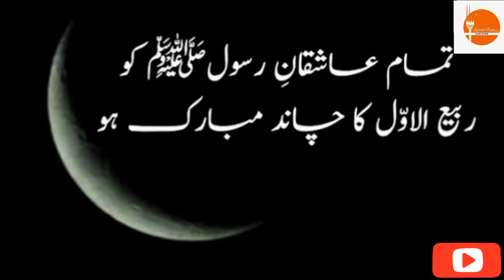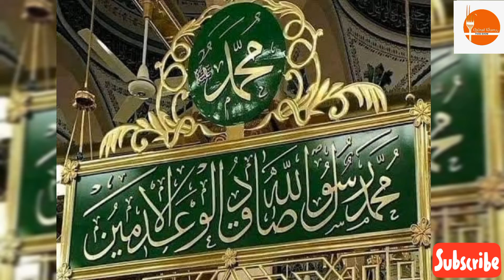12Rabi_ul_awalstatus Rabi_ul_awalkachandMubarak QainatKhanfoodshow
Rabi ul awal is very precious is month of all Muslims Ummah!!! OUR Beloved PROPHET (S.A.W.W) born on 12 Rabi_ul_awal.